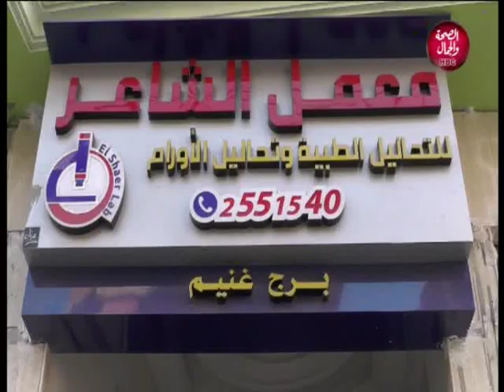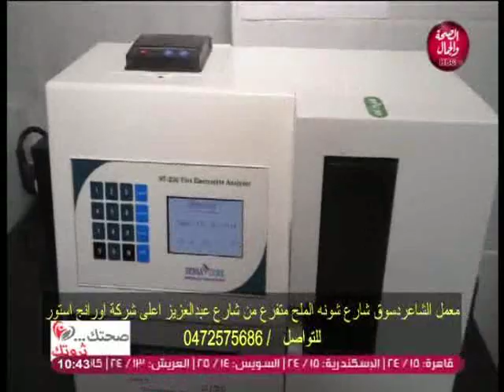صحتك ثروتك | ماهي أهم معاير الجودة في معامل التحاليل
و في ضيافته |د/ ربيع السيد الشاعر..استاذ مساعد التحاليل الطبية و البالوجية و تحاليل الاورام